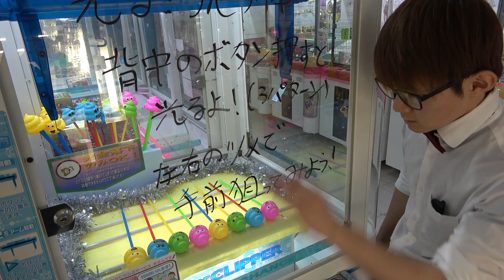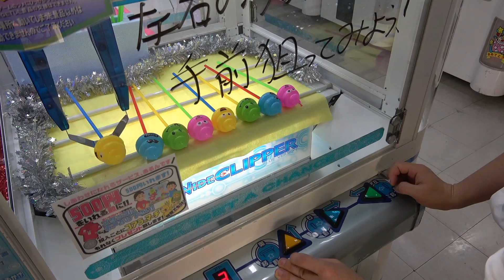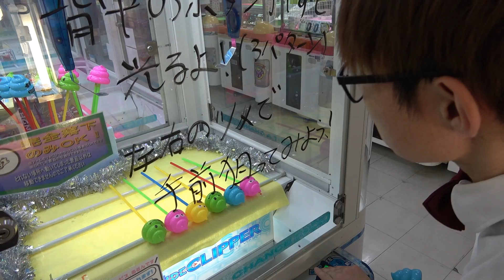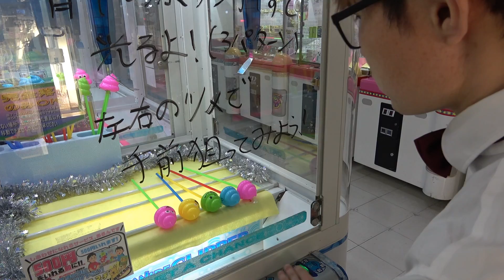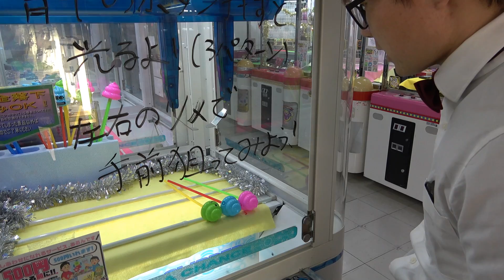サイコロで出た数、取るまでUFOキャッチャー！！甥っ子に何個いくのか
サイコロで出た数、取るまでUFOキャッチャー！！
場所：エブリデイ行田店
これぞまさにくそ動画。暇つぶしに見てね！
People in vidoes:satotin　 Supise Boxes 🇯🇵